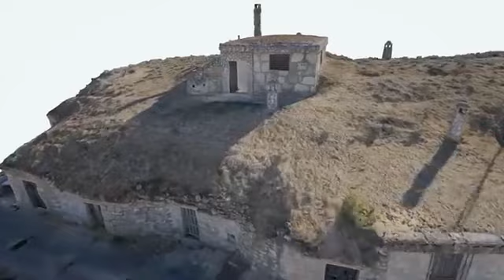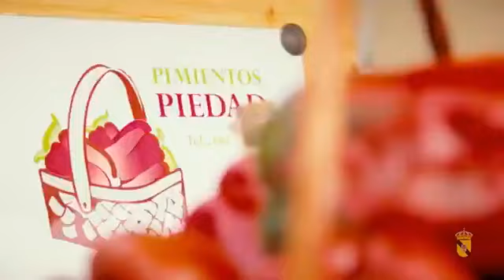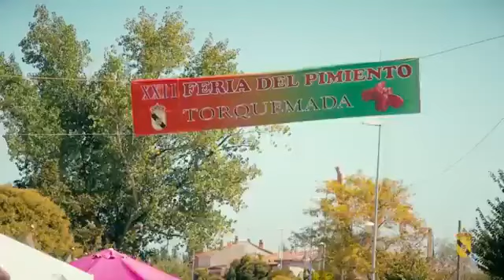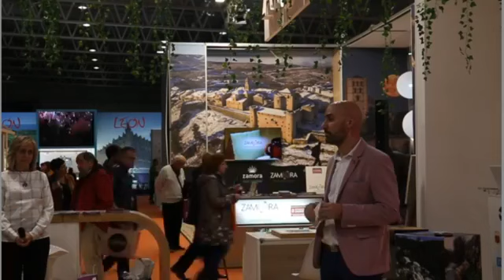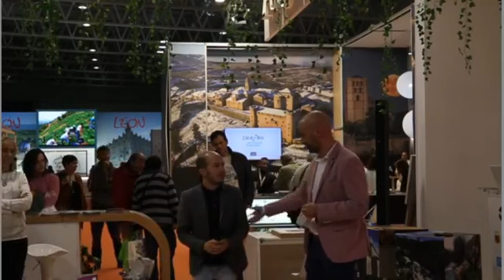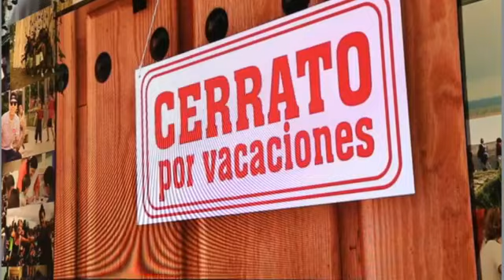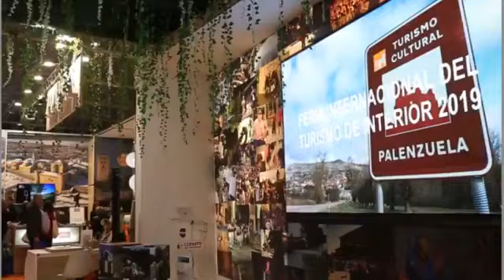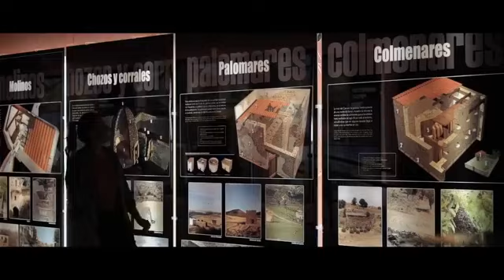Presentación de ADRI Cerrato Palentino en INTUR 2019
La comarca del Cerrato Palentino ha estado muy presente en XXIII edición de la Feria Internacional del Turismo de Interior (INTUR) que se celebra en Valladolid del 21 al 24 de noviembre, gracias a la colaboración con la Excma. Diputación de Palencia y ADRI Cerrato Palentino.